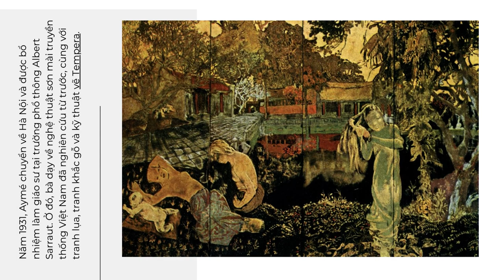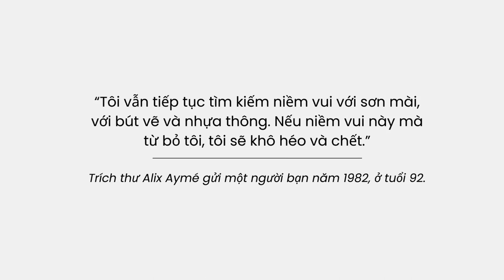ALIX AYMÉ | 1894 - 1989 | TÌNH YÊU VỚI NGHỆ THUẬT SƠN MÀI VIỆT NAM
Alix Aymé (Alix Angèle Marguerite Hava) sinh ra ở thành phố Marseille, miền Nam nước Pháp vào năm 1894. Sớm bộc lộ năng khiếu nghệ thuật, bà theo học mỹ thuật và âm nhạc tại Nhạc viện Toulouse. Sau khi quyết định chọn vẽ là sự nghiệp cả cuộc đời, bà chuyển đến Paris lập nghiệp, trở thành học trò kiêm đồng nghiệp của họa sĩ Maurice Denis, người tiên phong sáng lập nên trường phái Nabis.
Alix Aymé được biết đến là nữ họa sĩ tài năng, một trong những người thầy đầu tiên của thế hệ vàng son của Mĩ thuật Đông Dương, nhưng người ta chỉ có thể biết đến bà nhiều hơn khi tìm ra các thư tịch, tư liệu liên quan đến việc bà đã có mặt tại Hà Nội ngay trong năm đầu tiên xây dựng trường Mỹ thuật Đông Dương. Ham hiểu biết, bản tính dũng cảm và quyết đoán, cuộc đời nữ hoạ sĩ Pháp Alix Aymé là những chuyến phiêu lưu đến những miền đất được coi là xa xôi thủa ấy. Có quãng thời gian gắn bó với Châu Á, vào thập niên 30, bà từng góp công hồi sinh nghệ thuật sơn mài Việt. Những tác phẩm của bà tinh tế, có đường nét thanh lịch, mang sự dịu dàng, nhạy cảm, rất Á Đông và đã truyền cảm hứng đến các danh họa bậc thầy của Việt Nam.

Follow us on.